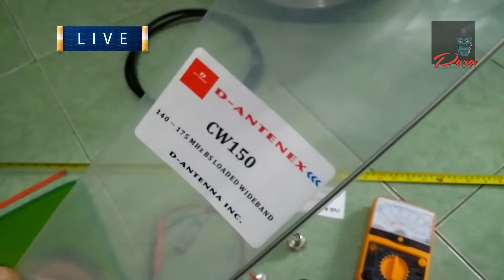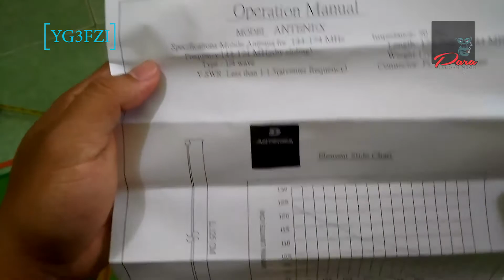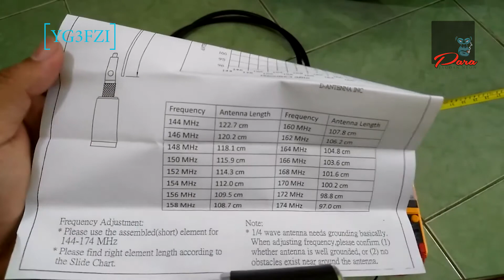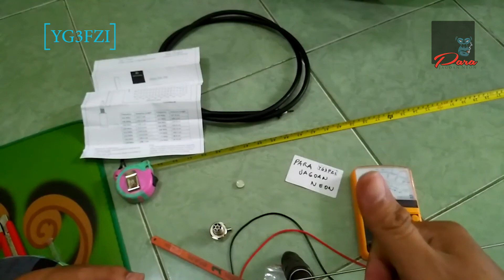ANTENA MOBIL YANG MELEGENDA : Antena larsen d-antenex cw150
ANTENA MOBIL YANG MELEGENDA : Antena larsen d-antenex cw150 antena larsen radio yg3fzi amatir (beli antena mobil larsen